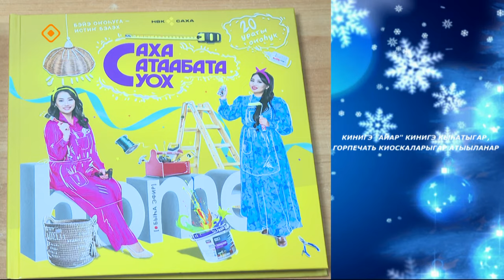"Саха сатаабата суох": Саха сирин отунан чүмэчилэр (7.12.23)